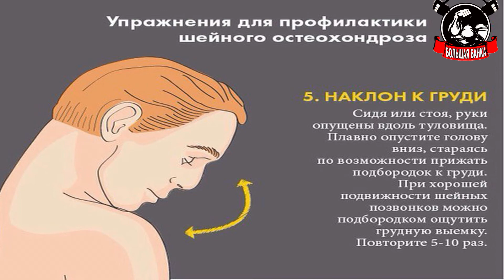УПРАЖНЕНИЯ ДЛЯ ПРОФИЛАКТИКИ ШЕЙНОГО ОСТЕОХОНДРОЗА